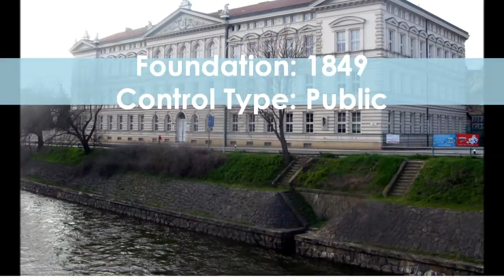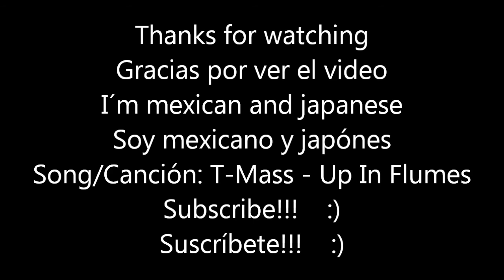Top 10 Best Universities In Czech Republic/Top 10 Universidades De Republica Checa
THIS IS A VIDEO OF THE TOP 10 OF THE BEST UNIVERSITIES IN CZECH REPUBLIC IN 2016 I HOPE YOU LIKE IT, SOON I WILL UPLOAD MORE VIDEOS LIKE THIS!
ESTE ES UN VIDEO DE TOP 10 SOBRE LAS MEJORES UNIVERSIDADES EN REPUBLICA CHECA EN EL AÑO 2016, ESPERO QUE LES GUSTE, PRONTO SUBIRE MÁS VIDEOS COMO ESTE.